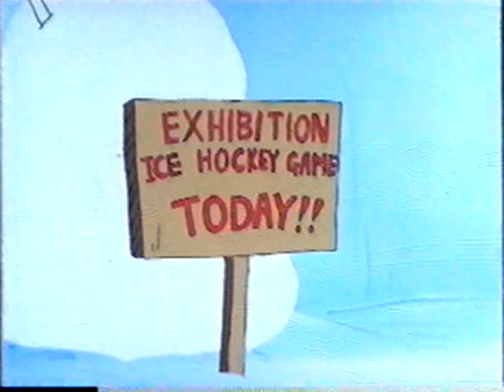Camp Candy (When It Rains It Snows) | English Full Movie | Animation Adventure Comedy